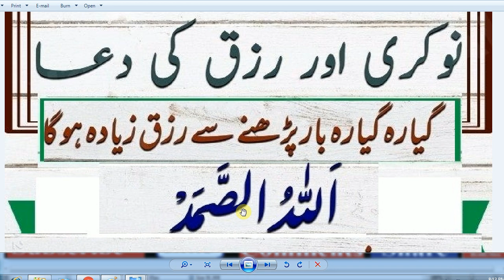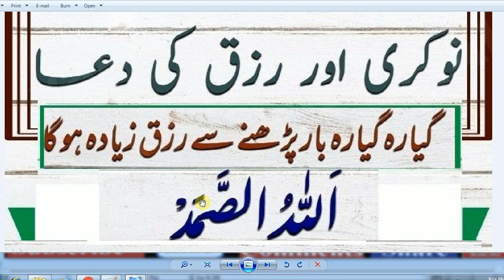Beat Dua / Every One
wazifa for job - job ki dua - ,kamyabi ka wazifa -, jaldi naukri .,
naukri ke bahali ke liye Wazifa | Rap quotes, Sleeping with,
Wazifa to Get Job in Just 7 Days-,Jaldi Achi Naukri,
naukri ke liye dua in hindi,

achi naukri ki dua,

sarkari naukri ke liye wazifa,

job milne k liye wazifa,

sarkari naukri ke liye dua,

job k liye best wazifa,

job milne ki dua in english,

job lagne ki dua in hindi,
quranic duas ,
quranic duas with urdu translation,

most powerful dua in the quran
allahumma duas from quran pdf,

best dua,